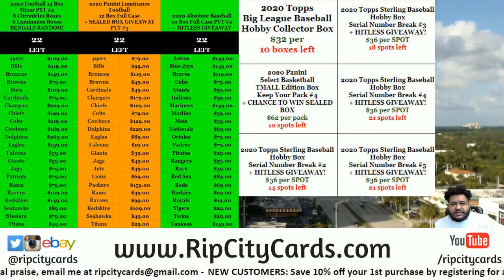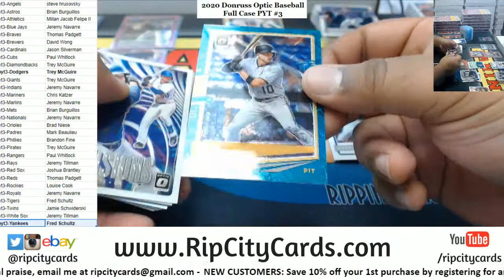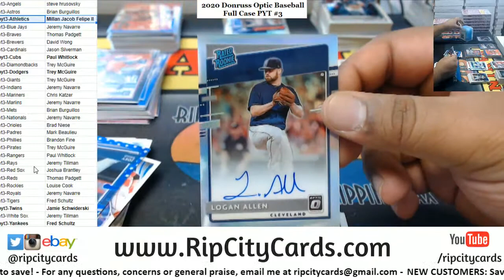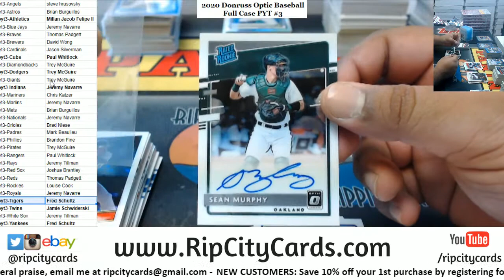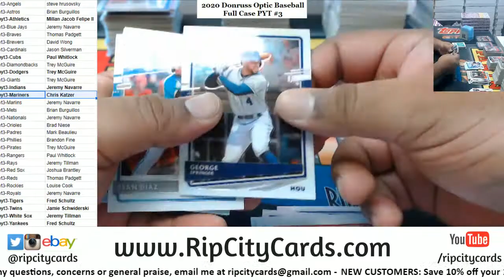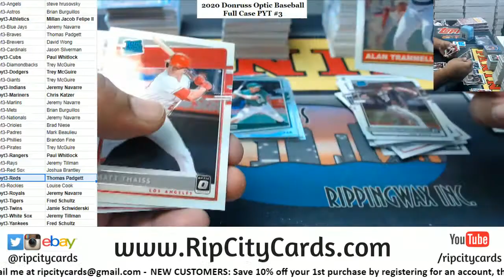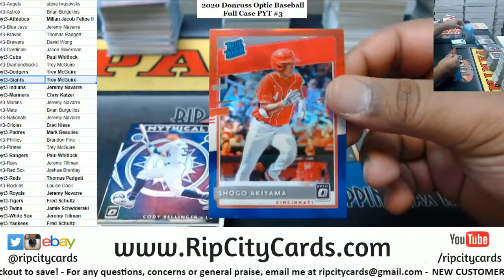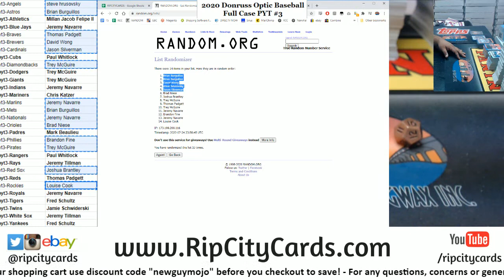2020 Donruss Optic Baseball Full Case PYT #3